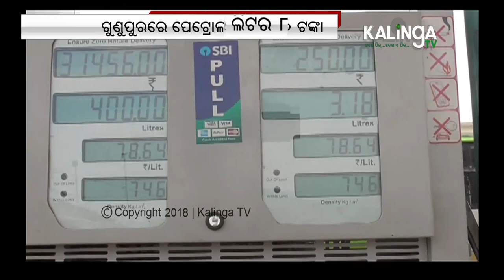Fuel Price Hike: Gunupur people lash at govt || Kalinga TV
With fuel price witnessing a record high, people in Odisha face problems; attack government